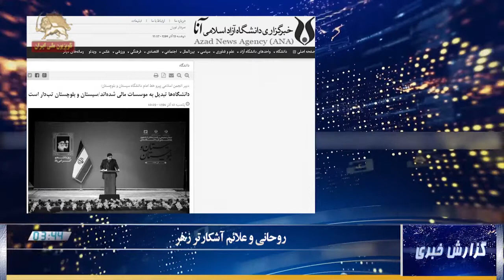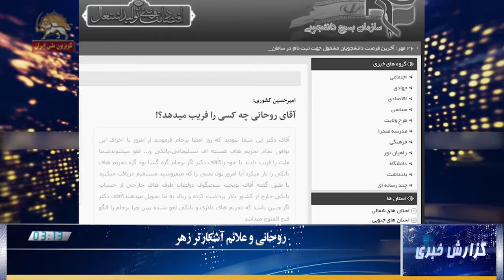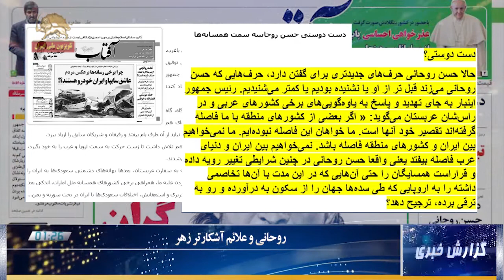گزارش خبری - روحانی و علائم آشکار تر زهر